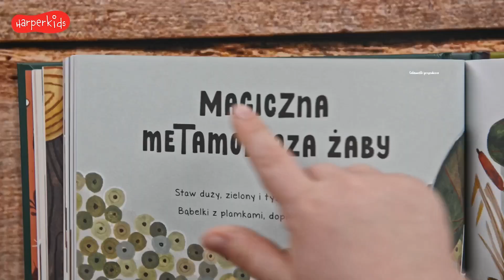"Cuda w lesie. Opowieści 5 minut przed snem"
Dzieci w sposób naturalny zachwycają się przyrodą. Ochoczo obserwują motyle, mrówki i ślimaki; brodzą w kałużach i grzebią w piasku; zbierają liście, muszle, kasztany czy kwiaty. I zadają przy tym mnóstwo pytań. Warto tę ciekawość zaspokajać, a jeszcze lepiej podsycać, bo chłoną wiedzę jak gąbka. A że natura potrafi być tajemnicza, dziecięca wyobraźnia uruchamia się z łatwością...
Ten czarowny świat udało się zamknąć w równie niezwykłej książce - „Cuda w lesie”. To barwna opowieść o dużych i małych mieszkańcach lasu, o niezwykłych zjawiskach, które zachodzą w naturze każdego dnia i o tym, że wszystkie elementy w przyrodzie są ze sobą powiązane.
Z dziewięciu opowieści młodzi czytelnicy dowiedzą się m.in., jak rosną grzyby i czy drzewa ze sobą rozmawiają; zrozumieją, jak pożyteczne są żuki i pszczoły; jak kijanka zamienia się w żabę; co ćma widzi w nocy i czym różni się życie ptaków i ssaków w stadzie.
Niezwykłości przyrody zostały przedstawione w równie oryginalny sposób - za pomocą… wierszowanych opowieści. Ich autorka, brytyjska pisarka i poetka Gabby Dawnay dowodzi, że dzięki lekkim, melodyjnym rymom Cuda w lesie sprawdzą się do poduszki równie doskonale jak bajki! Lektura każdej opowieści zajmie nie dłużej niż pięć minut – akurat tyle, by poczytać dziecku wieczorem, pomóc mu się wyciszyć i ukołysać do snu.